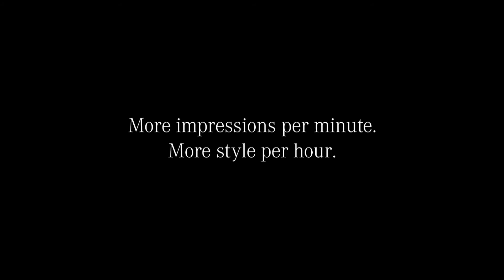Mercedes-Benz C-Class Coupé Commercial "Impression" (2012) | Ridgeway Mercedes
Sometimes a look is all it takes to understand and be convinced. Watch the new C-Class Coupé spot here.

Fuel consumption combined: 12,0-4,4 l/100 km; CO2-Emissions combined: 280-117 g/km.

Ridgeway Mercedes-Benz
Chichester, Portsmouth, Southampton & Winchester

Unless otherwise indicated, all marks displayed are subject to the trademark rights of Mercedes AG, this applies especially to its model name plates, and its corporate logos and emblems.